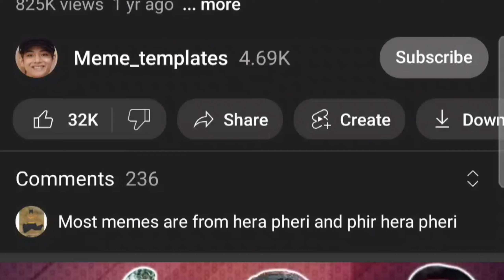Bahria Town Sey Nikal Kar Jana Mehnga Parh Gya | Bahria Say Airport,Restaurant Tak Ka Safar | Vlog 1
Bahria Town Say Airport,Restaurant Tak Ka Safar | Bahria Se Nikal Kar Jana Mehnga Parh Gya | Vlog 1

Leaving Bahria Town Karachi became expensive. Why?
An incident took place between Bahria Town Karachi and a restaurant from the airport..
After a busy day in Bahria Town Karachi, we clicked for Karachi city..
After leaving Bahria Town, we made today's video for those who often criticize us..
Why do we always praise Bahria Town Karachi's watch and know in this video.

For any information:
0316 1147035